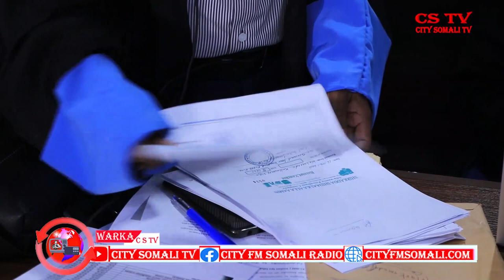WARKA CSTV 16 6 2020 BY CABDIRAXMAAN SICIID